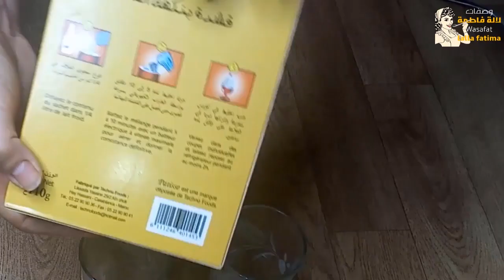بمكون سحري ميخطارش على البال ! و بدون نشا بدون دقيق ولا فلو حضرت ألد ايس كريم عائلي اقتصادي وسريع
كل الشكر لكم أحبتي في الله على حبكم ودعمكم المتواصل فأسأل الله سبحانه وتعالى أن يسعدكم وأن يحفضكم من كل شر

يس كريم شكولا,علبة الحليب,بدون قوالب,بدون كريمة,بولو,مطبخ تيما,cuisine Tima,برعي وليداتك,بدون بيض,كلاص,وصفات صيفية,
ايس كريم,كلاص رائع,كلاص ماغنوم,سهل وبسيط,
elado,helado de chocolate,helados,helado nestle,helado yogur,Gustoso.TV,cocina para todos,recetas de postres,recetas de un postre facil,recetas de postres faciles,recetas y postres,postre recetas de postres caseros,recetas y postres faciles,recetas de postres con chocolate,recetas de postres de chocolate,
صفحتي على الفيسبوك: